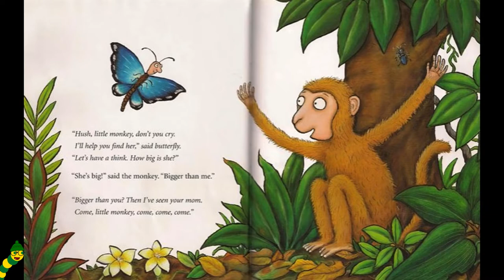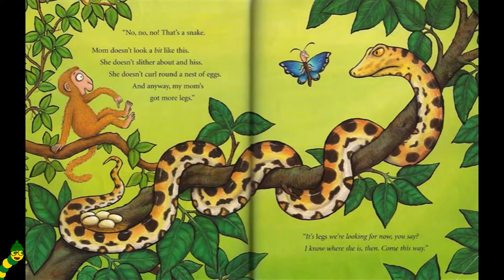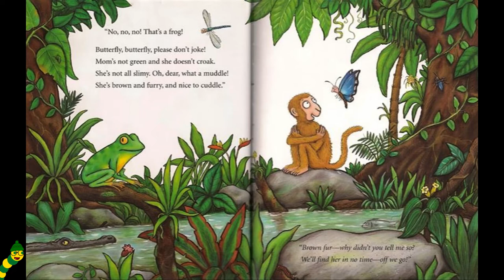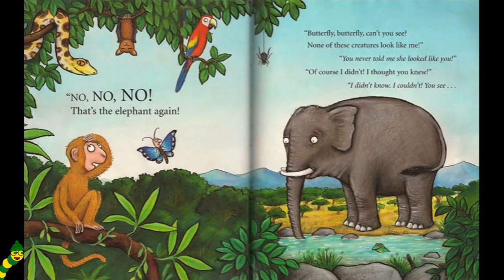Monkey Puzzle🐵🐒: Where's My Mom?👩‍👦 - By Julia Donaldson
Hello everybody👋🏼, It's story time with the Bookworms!📚 Todays story is called, Monkey Puzzle🐵🐒: Where's My Mom?👩‍👦 - By Julia Donaldson!!